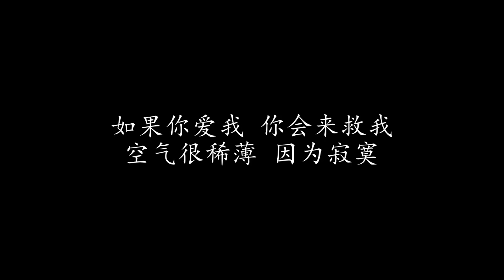氧气 卢学叡 (歌词版)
氧气 卢学叡

沉入越来越深的海底
我开始想念你 我好孤寂
跌进越来越冷的爱里
我快不能呼吸 我想要你
人活着赖着一口氧气 氧气是你

如果你爱我 你会来找我
你会知道我 快不能活
如果你爱我 你会来救我
空气很稀薄 因为寂寞